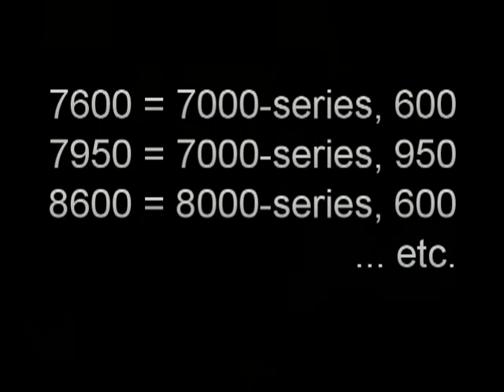070 10 - Viewer Question - Advice for Buying Parts to Build Your Own Computer